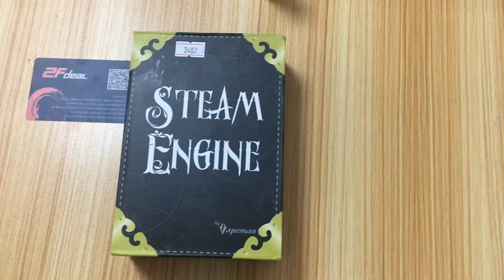[2Fdeal]Authentic Vapeman Steam Engine DNA75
Classic and vintage style built in DNA solid chip